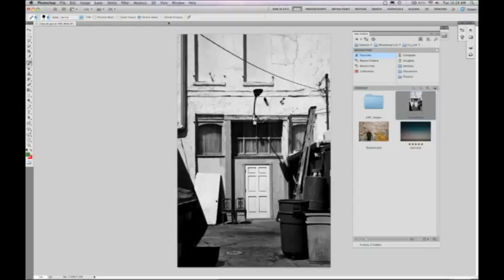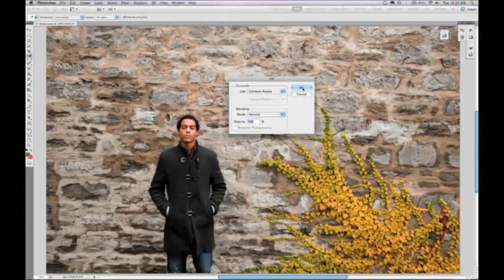Adobe Photoshop CS5's Content-Aware Fill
: With Photoshop CS5 and Photoshop CS5 Extended, when you remove an image element, Content-Aware Fill replaces the missing pixels almost magically. This revolutionary new tool matches lighting, tone, and noise so it looks like the deleted content never existed.